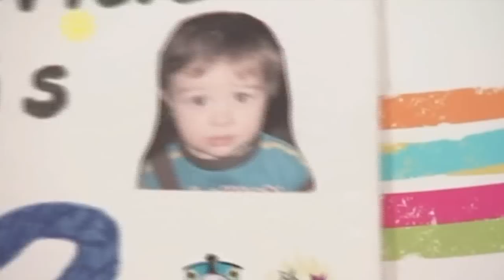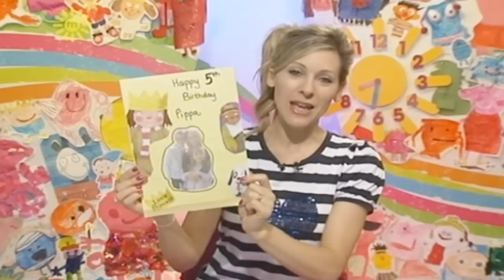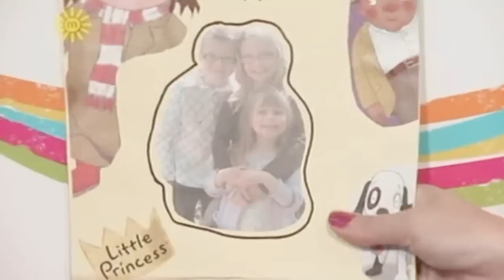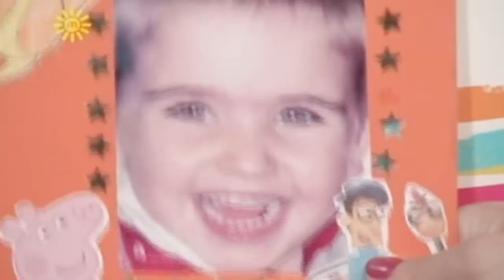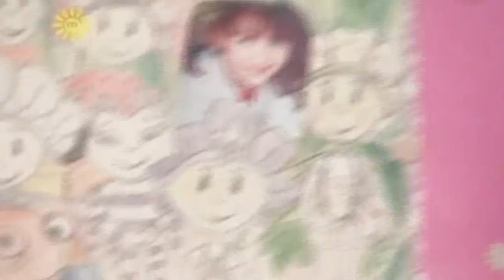Naomi WIlkinson - 22nd July 2010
1:25 & 1:44 LOL!!!
Milkshake Shake 4:09